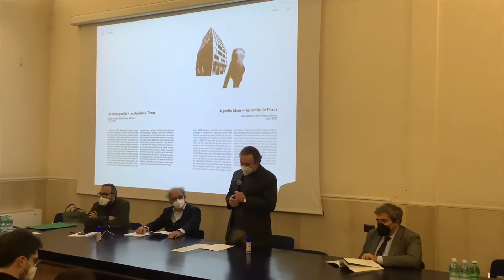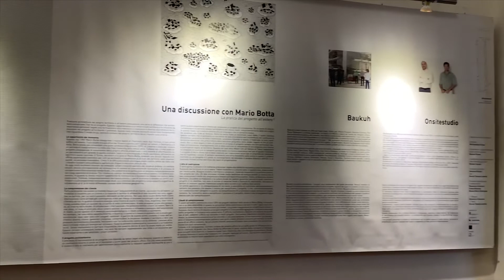Italian Foreign Architecture: Baukuh - Onsitestudio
Inaugurata a Palazzo Gravina "Italian Foreign Architecture: Baukuh - Onsitestudio", la mostra, organizzata dal Dipartimento di Architettura della Federico II, e dedicata all'architettura contemporanea italiana.

L'esposizione presso l'ambulacro della Biblioteca di Palazzo Gravina, in via Monteoliveto 3, sarà accessibile dal 10 al 24 gennaio 2022, dalle 9 alle 16.30, dal lunedì al venerdì.